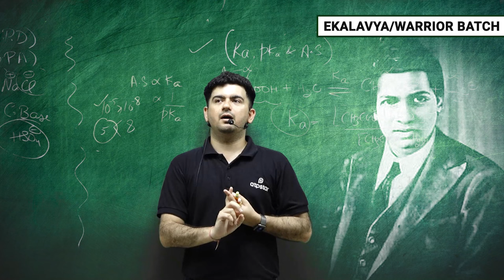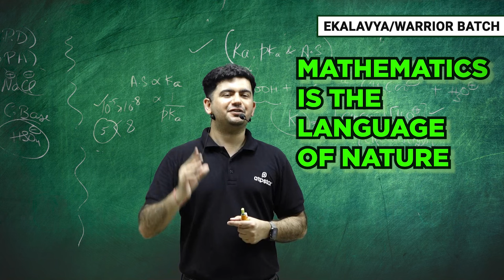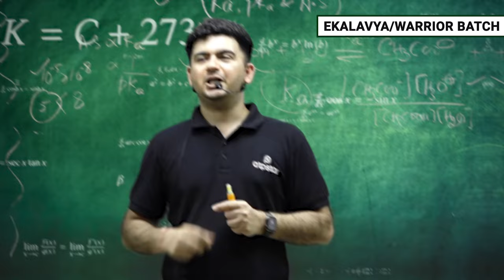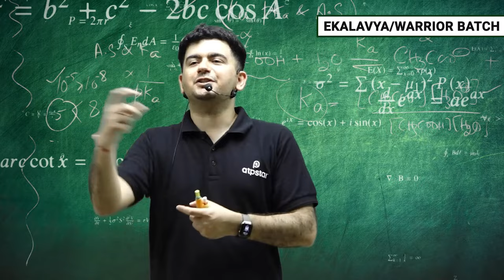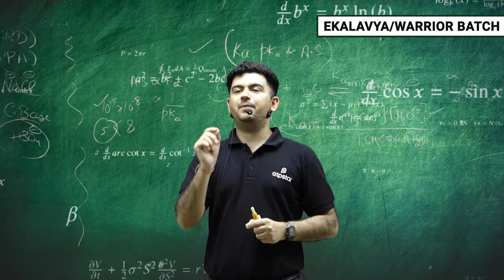How to Study Maths ? Ramanujan Technique by Vineet Khatri Sir